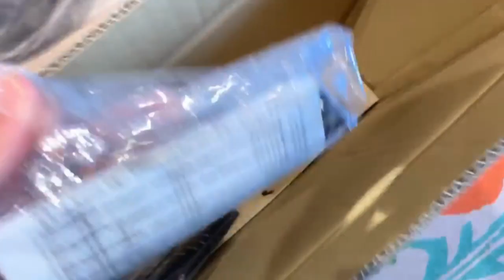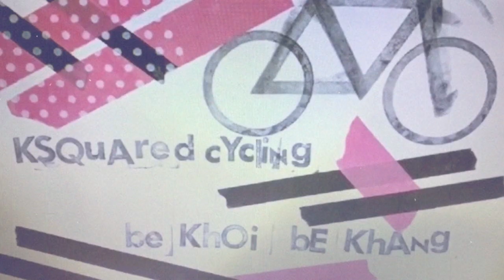Shimano Wh-9100 C60 tubular wheelset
my gear:
data management: Garmin 830
front camera: GoPro Session
rear camera/light combo: Cycliq Fly6
power management: Cyclops Powertap G3